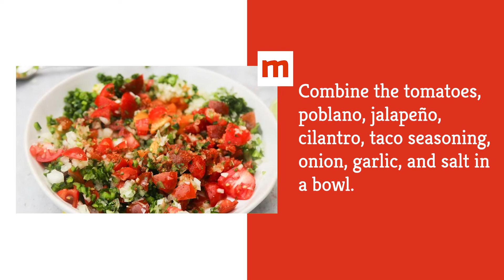This Pico De Gallo Recipe Takes Just 10 Minutes To Make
Pico de gallo is a delicious and simple condiment that is found in the cuisine of Central America, and we do mean simple. In fact, it only takes 10 minutes to whip some of this stuff together, and you’ll just need some basic ingredients you can get at the grocery store. If you like it a little spicier, you can always add more hot pepper, but if you’re putting it out at a big holiday gathering, you might not want to use too much. Take a look at this recipe for pico de gallo that takes just 10 minutes to make.